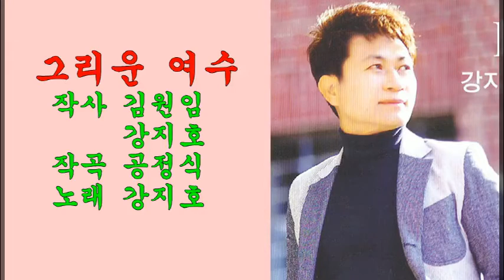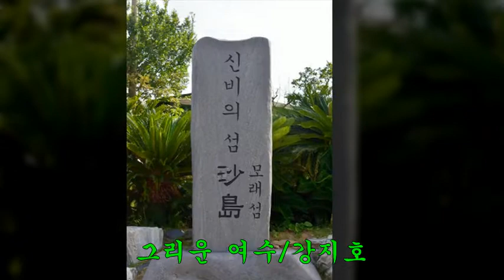그리운 여수(2013년)/가수 강지호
1.노래 : 그리운 여수
2.가수 : 강지호
3.작사 : 김원임
               강지호
4.작곡 : 공정식
5.영상 : 영취산 , 손죽도, 낭도,거문도
6.가사 :
영취산 진달래가
하나 둘씩 피어날 때면
동백꽃 피고 지는
옛 사랑이 그립구나
충무공의 얼이 서린
진남관아 잘 있느냐
갈매기떼 넘나드는
돌산대교 바라보며
장군도의 추억이 서린다
얼씨구나 절씨구나 지화자 좋네
그리운 나의 여수여
삼 백 리 한려수도
아름다운 여수항아
떠나갔던 그 사람도
꽃이 피면 다시 오겠지
굽이굽이 향일암에
심어 놓은 그 사연을
잊었느냐 돌아온단
금오봉의 옛 사랑을
오동도의 추억이 서린다